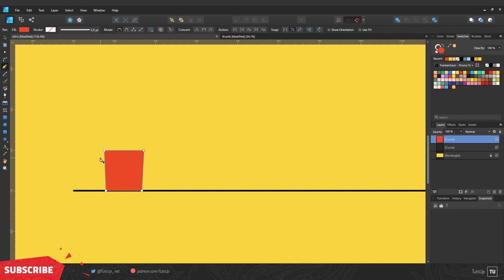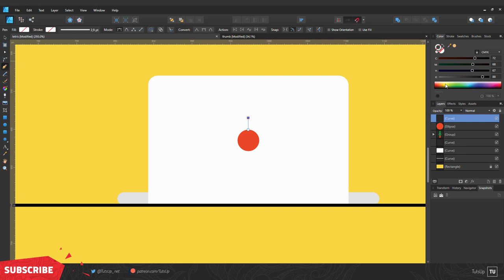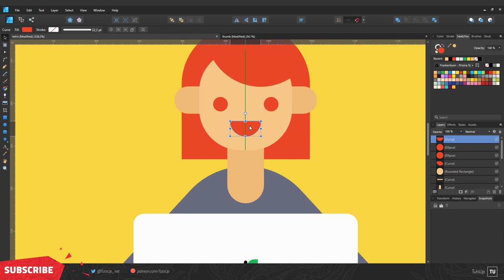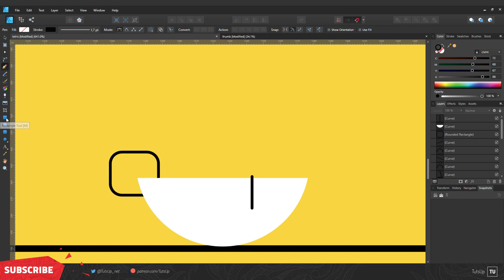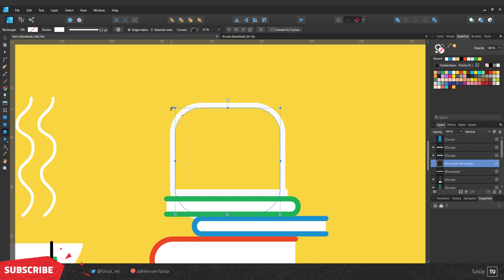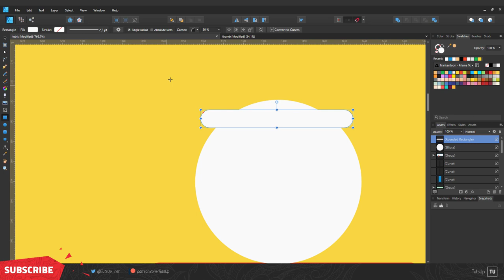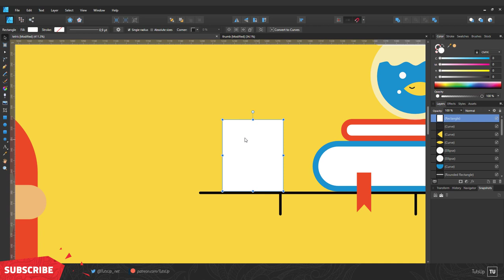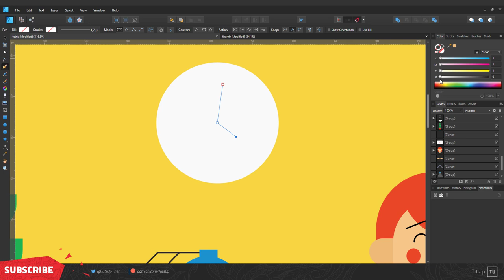Teleworking Vector Illustration in Affinity Designer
Hey guys, this time I've quickly tried to make a Teleworking Vector in Affinity Designer, have fun watching :).

i hope you can try it yourself :) if you do please send them to me on twitter at @TutsUp_net